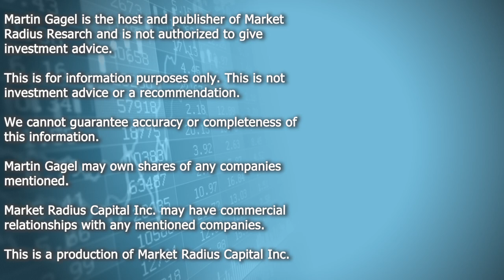Volt Lithium (VLT) CEO Alex Wylie Confirms 90% Lithium Recovery: 4.3M Tonnes Lithium (LCE)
Volt is a lithium development and technology company aiming to be North America's first commercial producer of lithium hydroxide and lithium from oil field brine. The company's strategy is to generate value for shareholders by leveraging management's hydrocarbon experience and existing infrastructure to extract lithium deposits from existing wells, thereby reducing capital costs, lowering risks and supporting the world's clean energy transition. With four differentiating pillars, and a proprietary direct lithium extraction (DLE) technology, Volt's innovative approach to development is focused on allowing the highest lithium recoveries with lowest costs, positioning the company well for future commercialization. The company is committed to operating efficiently and with transparency across all areas of the business staying sharply focused on creating long-term, sustainable shareholder value.

(TSX-V: VLT) (OTCQB: VLTLF) (FSE: I2D)
$VLT $VLTLF $I2D
VLT Stock